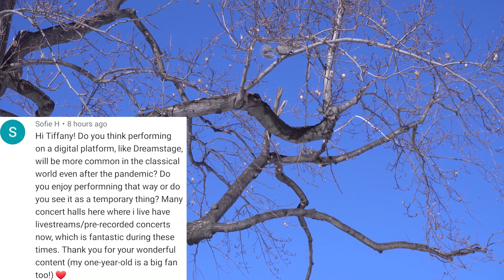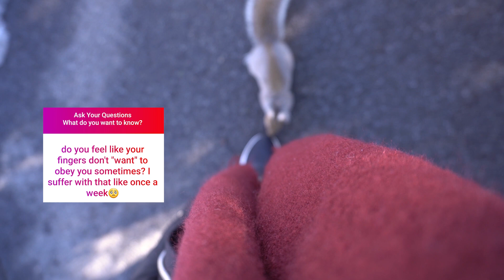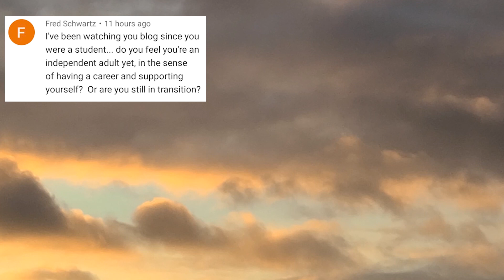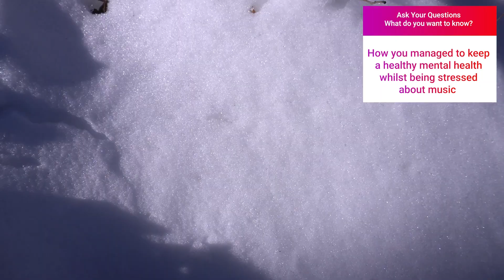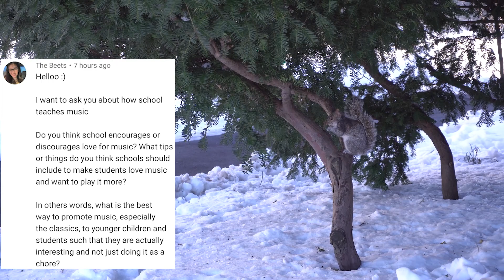18 Q&A on Classical Music, Live Stream Concerts, YouTube 😬😄...| Tiffany Vlogs #151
The joy and stress of it all 😊🎶😵 Thank you for all your love ❤

Beyond excited about all-Schumann live stream concert on March 21st, 11am EDT!! Please join and experience Schumann together on Dreamstage ❤

Special thanks to Steinway for Model B loan!!

If you wish to support me:
Recording downloads, exclusive videos and posts:
Q&A on Classical Music, Live Stream Concerts, YouTube Algorithm...| Tiffany Vlogs #151